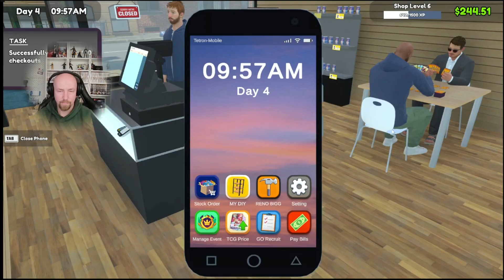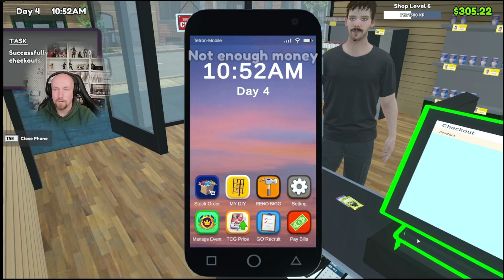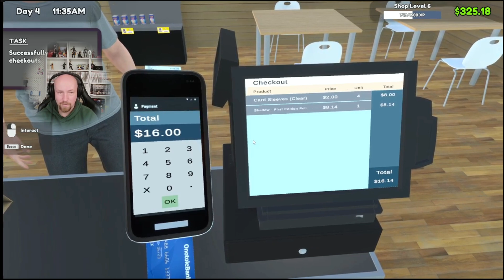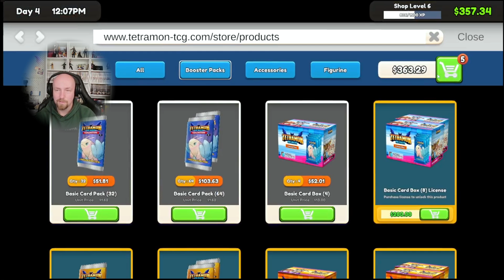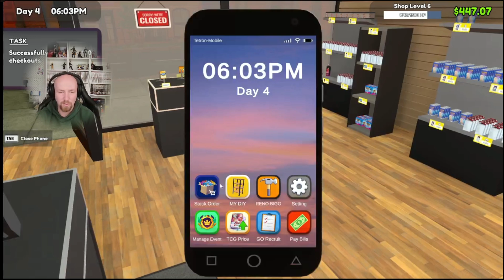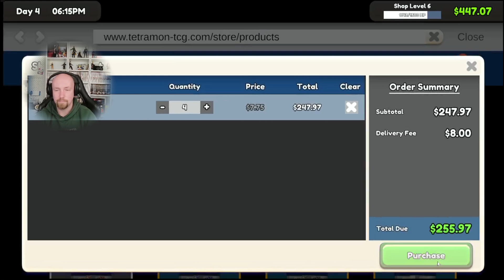Adding more Stock TCG Card Shop Sim Part 4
Design your own TCG shop. Organize shelves and card packs to make customer shopping experience smooth and easy.

Card Collection:
Open the booster packs yourself and collect the cards. Find rare cards and sell them to make a fortune, or keep them to complete your card collection.

Host Game:
Set your card game format and fee, invite players to play card games in your shop. Be sure to keep your store clean and hygienic for the players or they might leave!

Order Products:
Stock up on different booster card packs and card game products. Keep track of popular trends and adjust your inventory to cater to the ever-changing demands of your customers.

Expand Your Business:
Earn profits to reinvest in your shop. Expand your space, unlock new card sets, and upgrade your facilities to attract even more customers and increase revenue